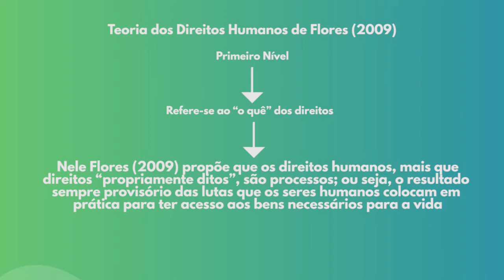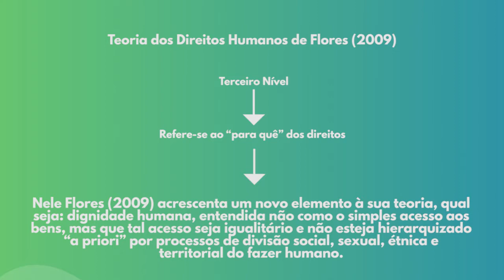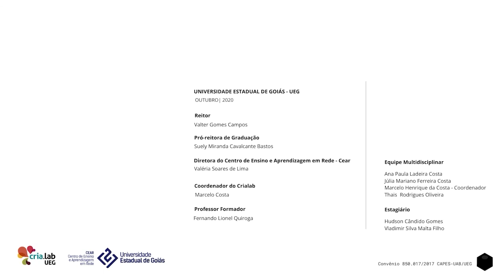Diversidade, Cidadania e Direitos ULISSES